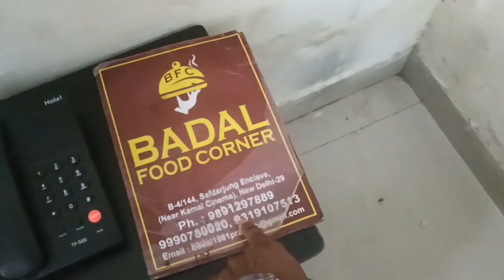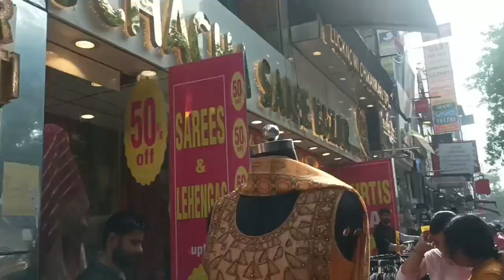Delhi Sorojuni Market Beraibai || Ma Ma Shopping kalamkw naidw.